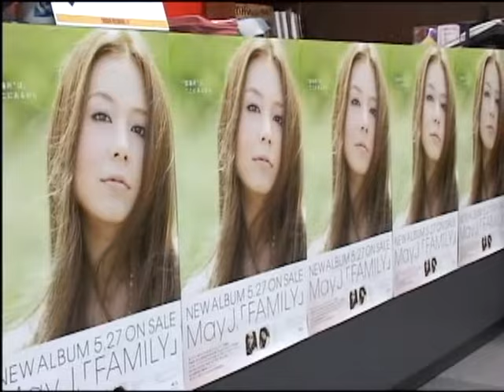May J. / My Sunshine-Special Movie-